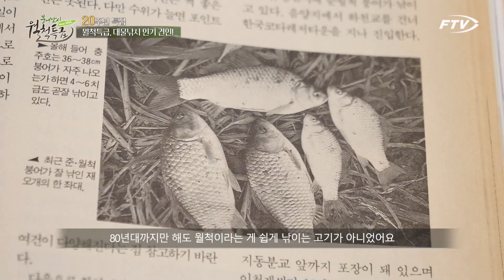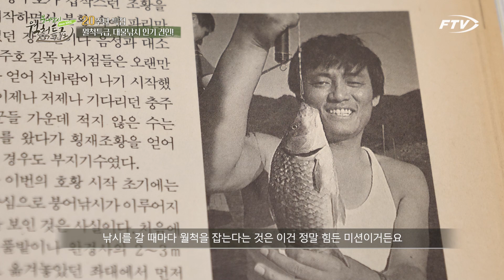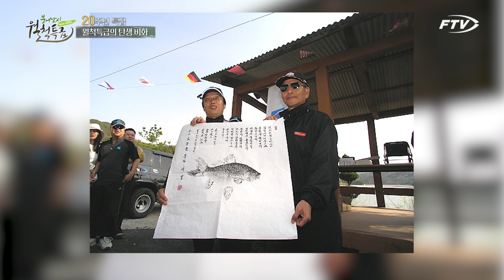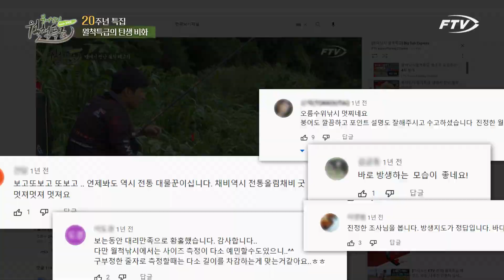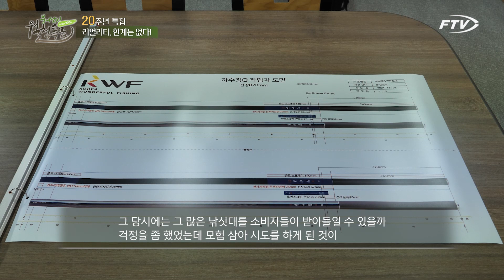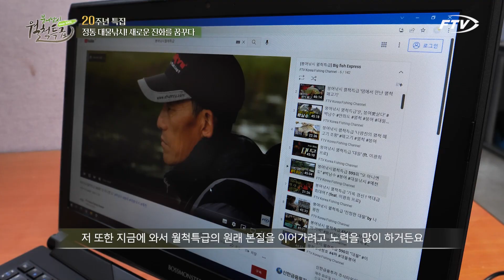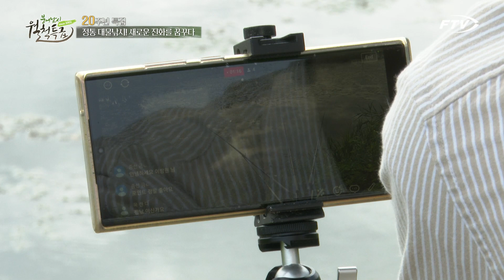레전드 총출동! FTV '붕어낚시 월척특급'의 20년을 되돌아본다! 20주년 특집 방송 [붕어낚시 월척특급/783회]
2002년 7월 29일에 태어난 역대급 장수 프로그램 '붕어낚시 월척특급'.

7,302일의 대장정! 우리나라 대물 낚시의 살아있는 역사!

아름다운 사계절을 배경으로 한 감동의 드라마.

대물 낚시 프로그램의 시초 FTV '붕어낚시 월척특급'의 20년을 되돌아본다!